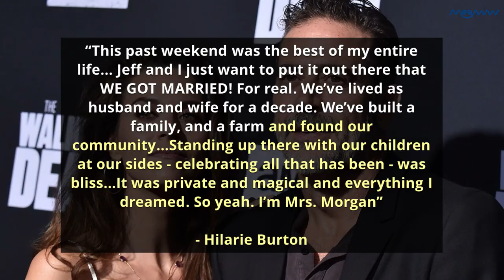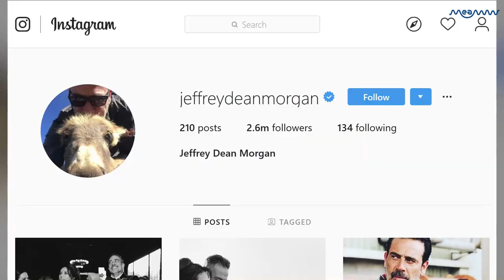Jeffrey Dean Morgan And Hilarie Burton Marry After 10 Years Together | MEAWW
The actors have been together for over a decade and have even been assumed to have been married by fans and media alike. However, it wasn't until October 5 that the two officially got married